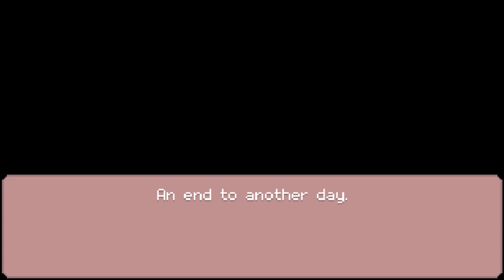PINK - A Very Pink Little Horror Game Where You Tend to Your Plants in a Cozy Pink Apartment